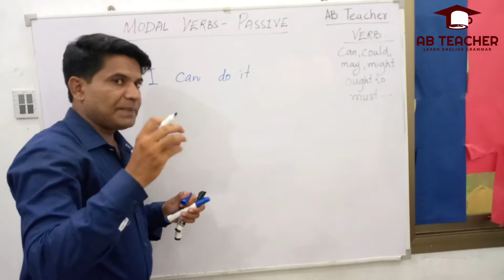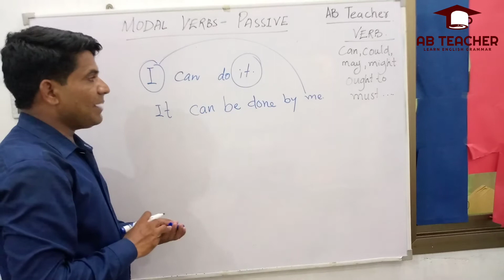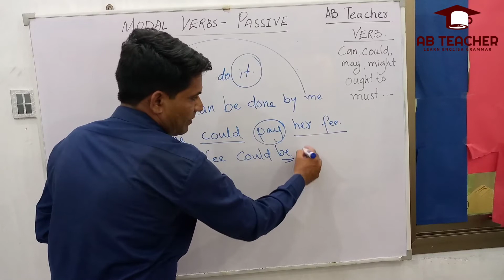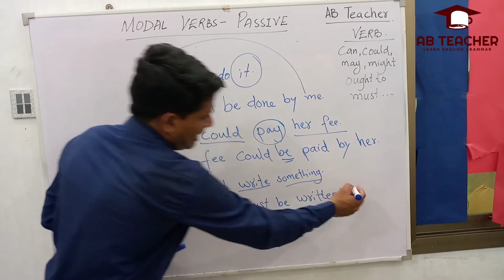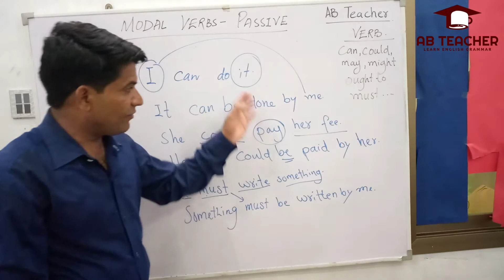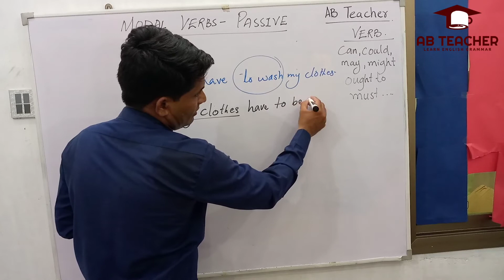Passive of Modal Auxiliary Verbs | English Grammar |@AB Teacher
In this video, passive of modal auxiliary verbs is taught in an easy way. You can make passive of modal auxiliary verbs easily after watching this video.